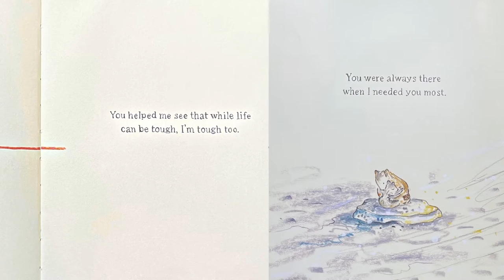Read With Me: Because Of You, Mom by Kobi Yamada- Heartwarming Stories of Love and Appreciation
Thank you so much Compendium for allowing me to share this book with my viewers. This book is near and dear to my heart because of my mom! I miss her every day! Never forget to tell your mom how much you love her each and every day!

This sweet book shares the love a child has for their mother and how everything she does leads them to only loving their mom more and more. Find out all the ways this baby bear loves their mom!

Creators of the New York Times Best-Selling Book Because I Had A Teacher

Because Of You, Mom
Illustrated: Natalie Russell
Edited: Kristin Eade
Art Directed: Megan Gandt Guansing
Published by: Compendium